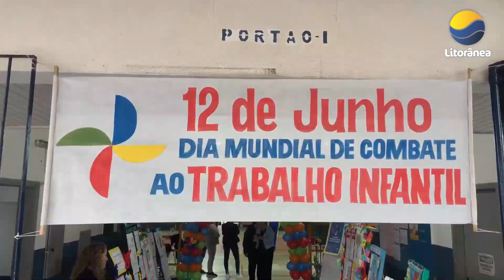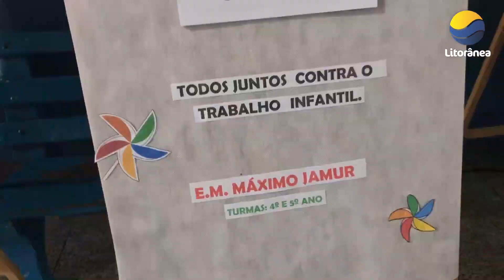Campanha “Todos Juntos contra o Trabalho Infantil” mobiliza escolas em evento esportivo em Guaratuba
Nesta segunda-feira, 12 de junho, foi celebrado o Dia Mundial contra o Trabalho Infantil, data instituída pela Organização Internacional do Trabalho (OIT) em 2002. Para marcar essa importante ocasião, o Conselho Municipal dos Direitos da Criança e do Adolescente, juntamente com a Secretaria de Educação, Secretaria de Ação Social e Secretaria de Esportes, promoveu uma campanha  com o tema “Todos Juntos contra o Trabalho Infantil”.